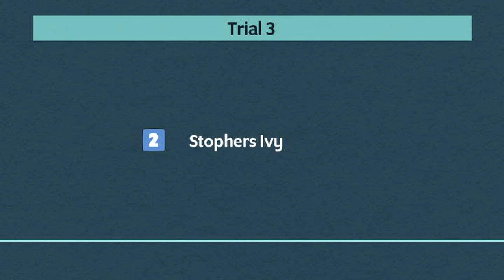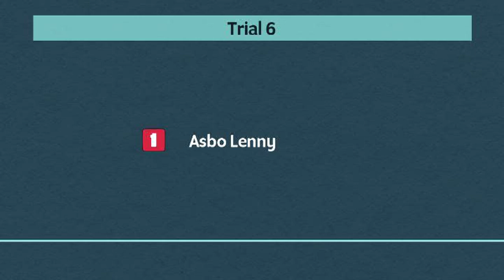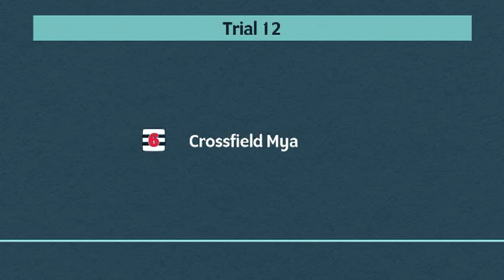Central Park Greyhounds Trials on 6th August 2024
Trials meeting at Central Park Greyhounds on 6th August 2024.